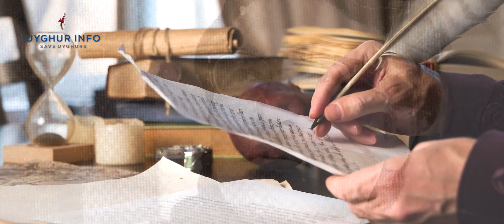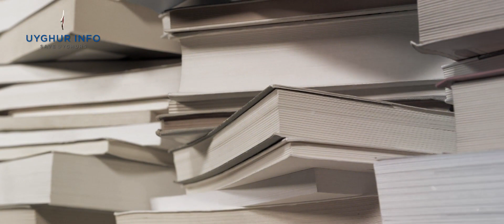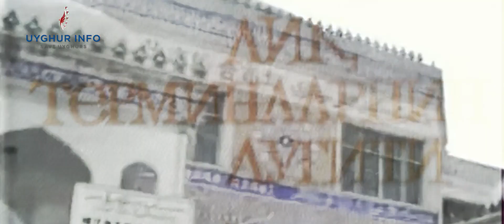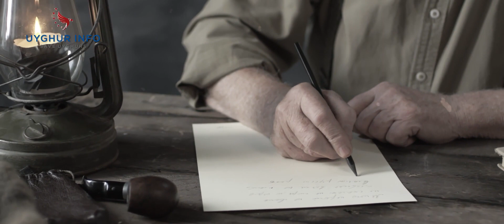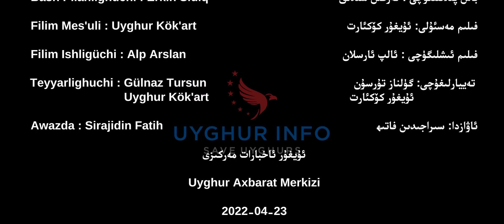مىللى روھ[UIC 162] MILLI ROH مۇرات ھەمرايېۋ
***مۇرات ھەمرايېۋ***

باش پىلانلىغۇچى : ئەركىن سىدىق
فىلىم مەسئۇلى: ئۇيغۇر كۆكئارت
فىلىم ئىشلىگۈچى : ئالپ ئارسلان
تەييارلىغۇچى: گۈلناز تۇرسۇن، ئۇيغۇر كۆكئارت
ئاۋازدا: سىراجىدىن فاتىھ
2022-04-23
***Murat Hemrayéw***

Bash pilanlighuchi : erkin sidiq
Filim mesuli: uyghur kökart
Filim ishligüchi : alp arslan
Teyyarlighuchi:  Gülnaz Tursun, Uyghur Kök'art
Awazda: Sirajidin Fatih